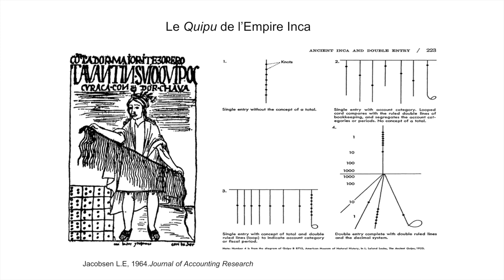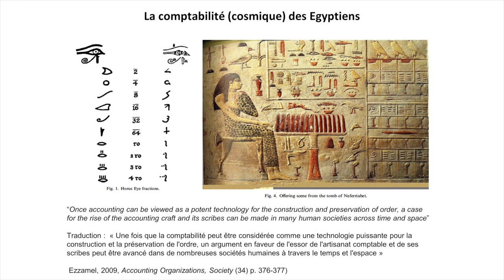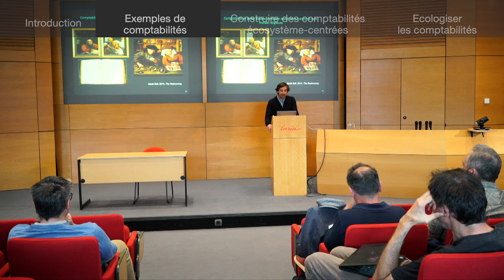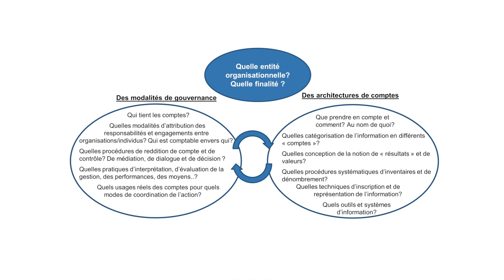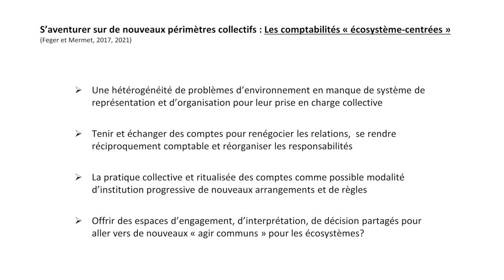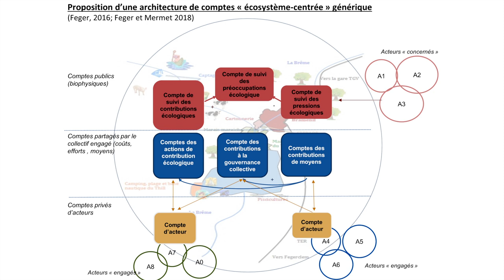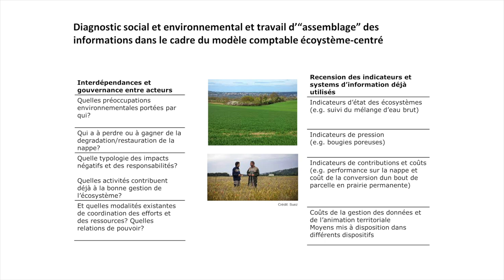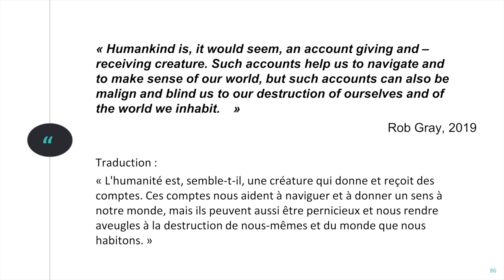Quelles comptabilités et organisations pour préserver l'environnement - Clément Feger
08:12 : Exemples de comptabilités - Bref voyage dans le temps.
30:40 : Construire des comptabilités "écosystème-centrées" pour équiper la gouvernance collective des problèmes écologiques ?
55:04 : Écologiser les comptabilités existantes... mais pas n'importe comment.

Titre : Quelle(s) comptabilité(s) pour organiser les responsabilités pour la préservation de la biosphère ?

Conférence de Clément Feger, maître de conférences à AgroParisTech et chercheur au laboratoire Montpellier Recherches en Management (Université de Montpellier). Il est responsable scientifique de l’axe « Ecosystèmes » au sein de la chaire « Comptabilité écologique » et codirige le programme « Entreprises humaines : Ecologie et philosophies comptables » au Collège des Bernardins (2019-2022)

Résumé :
L’idée de devoir rapidement transformer notre système économique et nos modes d’organisation collective pour répondre à l’exigence de préservation de la biosphère, notre « système de support de vie », est maintenant largement partagée. Que peut alors la comptabilité, grammaire fondamentale et outil de pilotage des organisations humaines, pour opérationnaliser une telle transformation à différents niveaux ? Dans cette conférence Clément Feger revient dans un premier temps sur des éléments de définition de la comptabilité et ses grandes fonctions anthropologiques et gestionnaires en s’appuyant sur divers exemples historiques. Dans un deuxième temps, il suggère qu’il est temps d’inventer de nouvelles formes de comptabilités dites « écosystème-centrées » pour équiper la gouvernance collective des problèmes écologiques dans leurs multiples formes et ce dans une diversité de contextes. Il introduit alors une esquisse de modèle comptable spécialement pensé pour organiser les responsabilités de diverses organisations en interaction autour d’un problème partagé de protection d’un écosystème. Enfin, Clément Feger ouvre sur l’importance d’articuler ces nouvelles comptabilités collectives avec des innovations comptables en soutenabilité forte à l’échelle des entreprises (méthode CARE, et des États, programme scientifique aujourd’hui porté par la Chaire Comptabilité Ecologique.

Références (en français) sur les « comptabilités de gestion écosystème-centrées » :
- Dupuis, M (co-encadrement C. Feger et L. Chégard). Expérimentation du modèle des comptabilités de contributions pour la gestion collective de l’AAC de Flins-Aubergenville. Stage Master 2, Université Paris Saclay.
- Feger, C., Gaudin, A., Sulistyawan, S.B. (2021). Démarche d’accompagnement stratégique en comptabilité écosystème-centrée : l’exemple d’un outil d’alerte contre la déforestation à Bornéo. Revue de l’Organisation Responsable. 16 (2) : 38-50.
- Feger, C., Mermet, L. (2021). Innovations comptables pour la biodiversité et les écosystèmes : une typologie axée sur l’exigence de résultat environnemental. Comptabilité - Contrôle – Audit, 2021/1 (27) : 13-50.
- Feger C. (2016). Nouvelles comptabilités au service des écosystèmes. Une recherche engagée auprès d’une entreprise du secteur de l’environnement. Doctorat en sciences de gestion, Paris: AgroParisTech.
- Feger C. (Dir.), Et al. (2021). Diffuser l’agroécologie en Camargue : Quelles perspectives ? Rapport de recherche réalisé dans le cadre du Mastère Spécialisé FNS-MI 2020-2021, Montpellier, AgroParisTech. En collaboration avec la Tour du Valat. 96 p.
- Feger C. (Dir.), Et al.  (2021). Soin des tortues marines en Méditerranée camarguaise : Rôle, périmètre et potentiel dans la conservation des espèces et de leurs milieux. Rapport de recherche réalisé dans le cadre du Mastère Spécialisé FNSMI 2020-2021, Montpellier, AgroParisTech. En collaboration avec le CNRS/RTMMF, la SHF et le CestMed. 116 p.

Pour citer cette vidéo, indiquer :
Feger, C. 3 mai 2022. Quelle(s) comptabilité(s) pour organiser les responsabilités pour la préservation de la biosphère? Conférence-Débat Comprendre et Agir. STEEP, INRIA Grenoble.